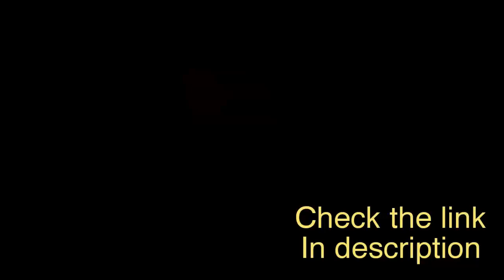Gym Master AhmedHEAVY LEG DAY WITH RONNIE COLEMAN - TIME TO PUT MASS ON THE LEGSa friend gim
Whatever your way is slow, you are still better than lying on the sofa.
What seems difficult to you now will soon be part of the warm-up.
Summer bodies are made in winter.
Pain is temporary, but your stopping is constant pain.
When you feel you want to stop and give up, remember how many people you have to prove to them that they made a mistake with such a decision.

Building your muscles isn't about being better than anyone else, it's about being better than you were.